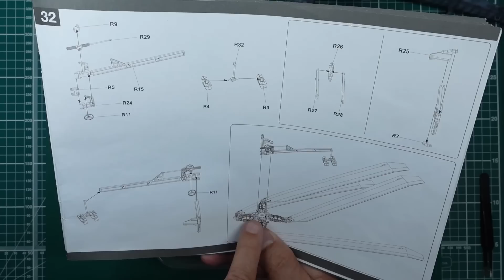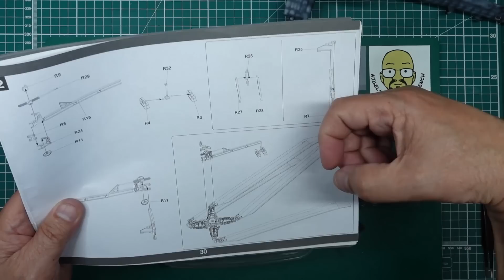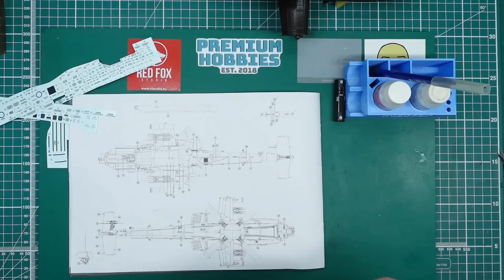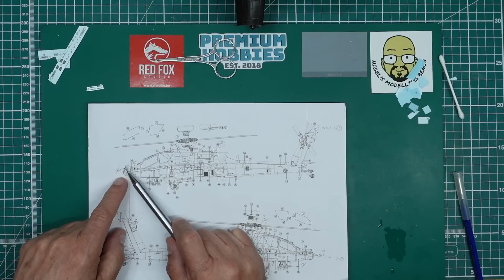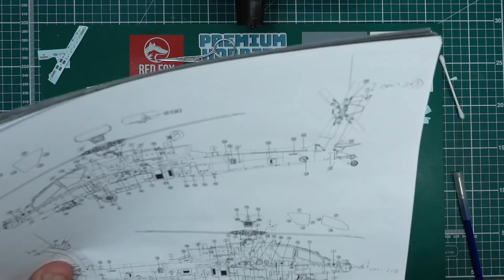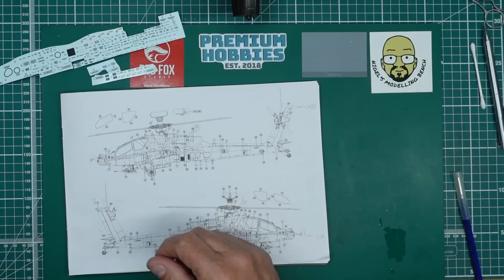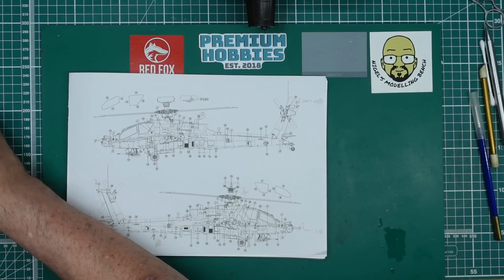Takom 1/35 AH-64E Apache build. Part Ten.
Final painting then moving on to clear coat and Decals. it finally got me!! If you would like to contribute to the channel.. please look